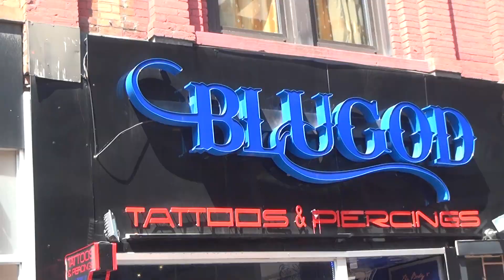RATHAYATRA PARADE ISKCON TORONTO 2014 UPTO FERRY REACHED CENTRE ISLAND